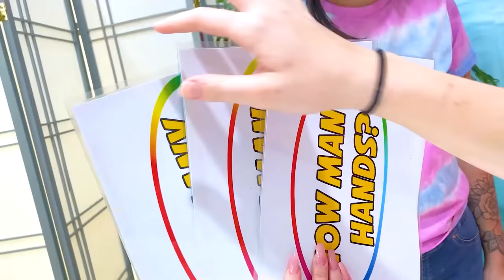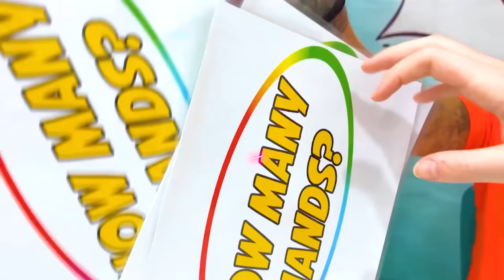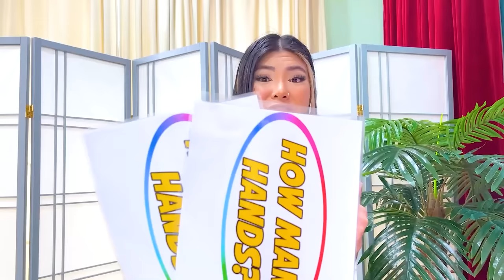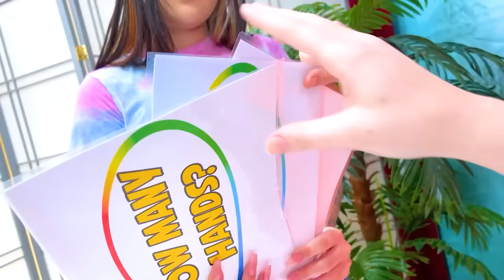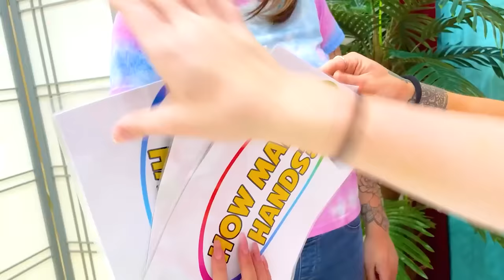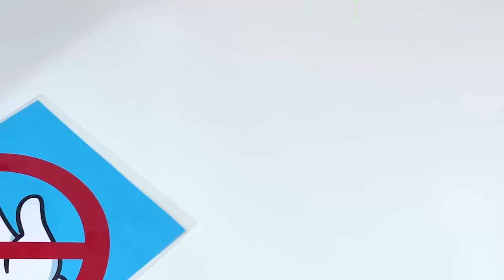100 LAYERS CHALLENGE | 100 COAST OF THINGS BY CRAFTY HACKS PLUS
Hi Crafty Hacks Fans! Have you ever tried the 100 layers challenge!
Today, Crafty Hacks will bring you the craziest 100 layers challenge!
Do you think you can survive 100 layers challenge?
Why don’t you share this challenge with your friends and try your own challenge version?
Which one is your favorite 100 layers challenge?